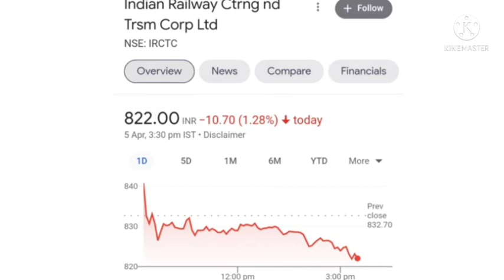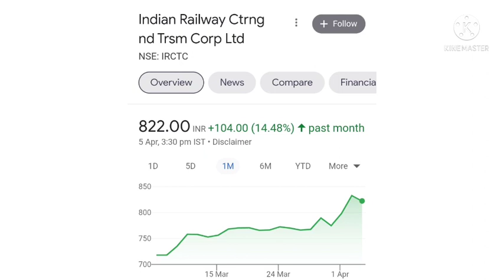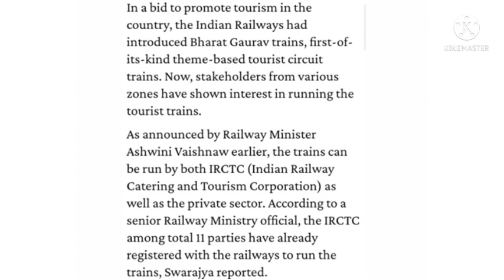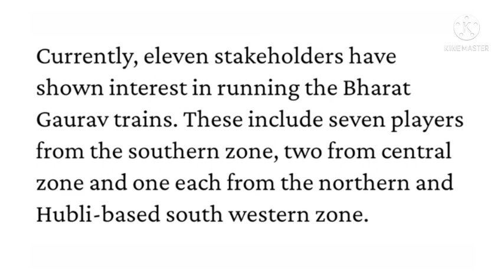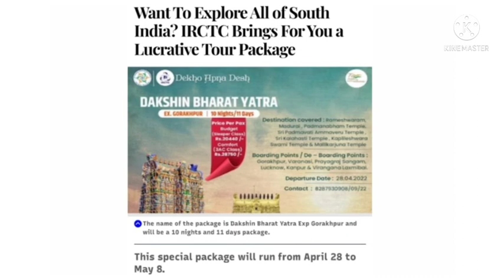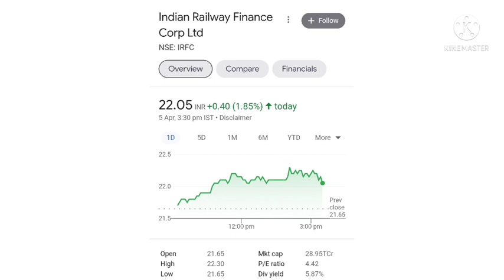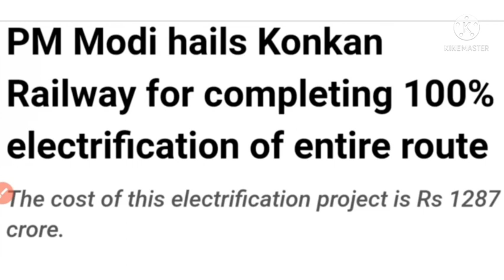IRFC share news